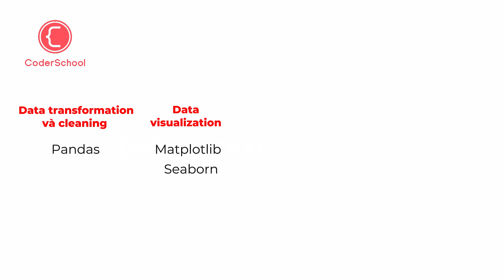Giải thích nhanh Python là gì? Tại sao dân Data ưa chuộng Python?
Trong video này, chúng ta sẽ tìm hiểu Python là gì, và tại sao nó được áp dụng trong học máy và khoa học dữ liệu. Python là ngôn ngữ lập trình linh hoạt, mạnh mẽ với một cộng đồng lớn, hỗ trợ rộng rãi cho các dự án từ web đến phát triển phần mềm và nghiên cứu khoa học. Hãy theo dõi video để khám phá cách Python có thể giúp bạn trong lĩnh vực Data này nhé

CoderSchool - Top online coding bootcamp in Vietnam

👉 Làm Test: Bạn có phù hợp với Phân tích dữ liệu tại

👉 Tìm hiểu thêm về khoá học Phân tích dữ liệu tại CoderSchool